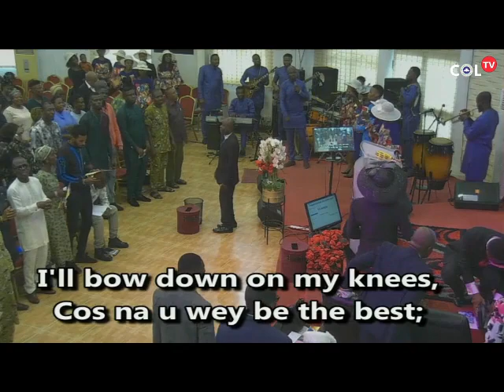VESSELS UNTO HONOUR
SUNDAY 2ND APRIL 2023 2ND THANKSGIVING SERVICE.